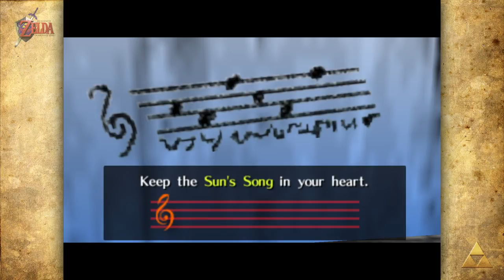Legend of Zelda: Ocarina of Time - Episódio 7 - "Traumas de infância" [Detonado PT-BR]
Credits: Nintendo.